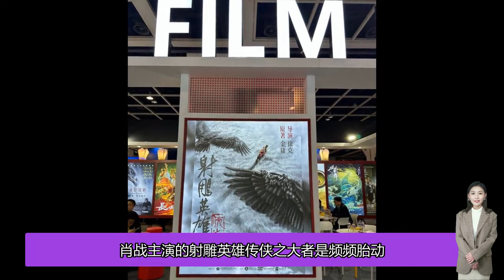肖戰《射雕英雄傳》線下展台海報引關注，保密工作讓人欣慰又無語